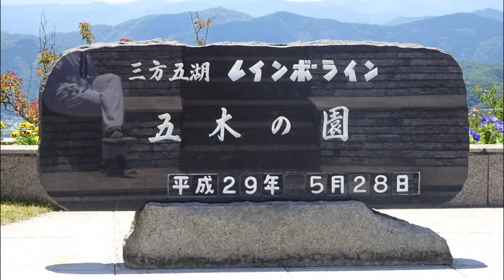2017年5月29日今庄そば祭りから若狭探訪